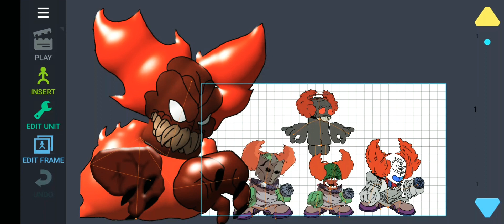Vyncy game)animation please download my HD Tricky pack please can you test it please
in the pack it includes

HD Tricky phase 0 ✅

HD Tricky phase 1 ✅

HD Tricky phase 2  ✅

HD Tricky phase 3 ✅

HD Tricky phase 4 ✅